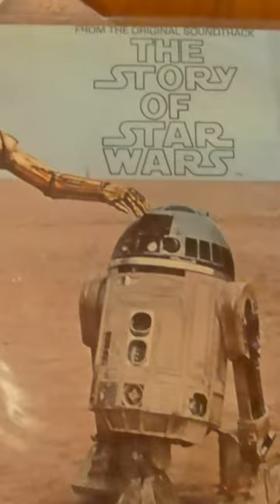EP out this Friday!!!